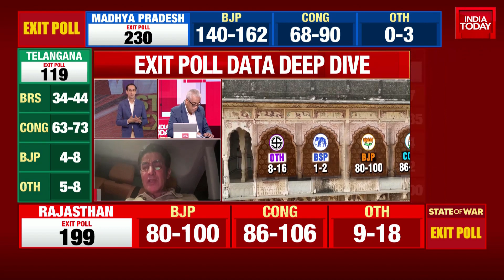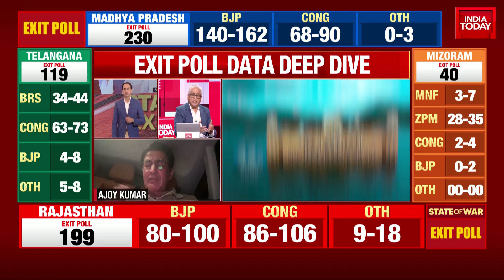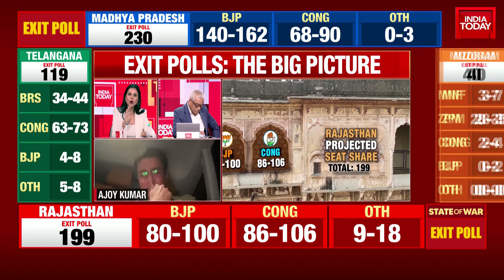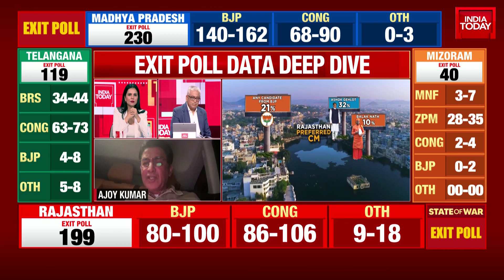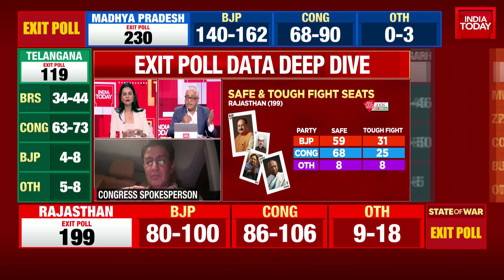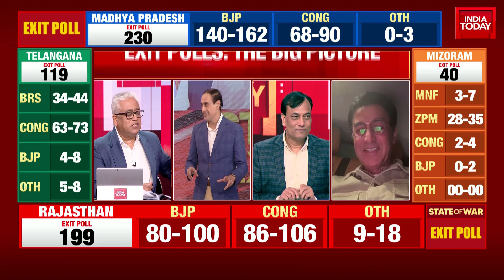India Today Exit Polls 2023 Results: Is PM Modi Looking At The Big 2024 Win? | Rajasthan Exit Polls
Riding on the wave of anti-incumbency, the Bharatiya Janata Party (BJP) is likely to form government in Rajasthan by securing 104 seats in the 199-member Assembly, according to Poll of Polls prediction. Meanwhile, the Congress may secure 87 seats in the state and other parties could get 12 seats.